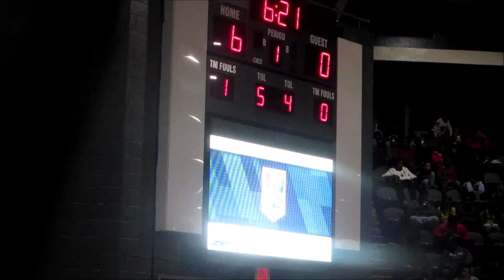Sussex Tech(DE) vs Crisfield Game- 39th Governor's Challenge @ Wicomico Y&C Center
Sussex Tech(DE) Ravens vs Crisfield Crabbers
39th Governor's Challenge Game 44 @ Wicomico C&C Center Day 2 Bracket #9